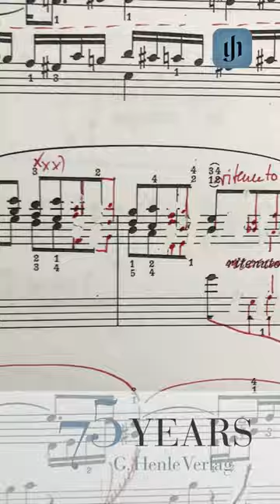A short glimpse into our work: part 4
Every single accidental gets our full attention! Why we once again work our way through a piece of music, note by note, bar by bar, you can find out in our new reel – the fourth of a small series that will shed light on our work and the path to our Henle Urtext editions.
Music: Callum McLachlan performs Beethoven Sonata op. 13 "Pathétique", 3rd movement.